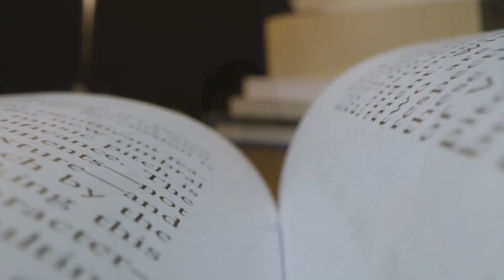Szabó Magda: ABIGÉL / Különbségek a könyv és a sorozat között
Ez a könyvelem​​ csatorna, telis-tele könyves tartalommal. Ezúttal SzabóMagda ABIGÉL című könyvéről és a belőle készült négyrészes tévésorozatról lesz. Sorra veszem a fellelhető különbségeket közöttük.

📖Moly-os kihívásom: Olvass Könyv\/elem!